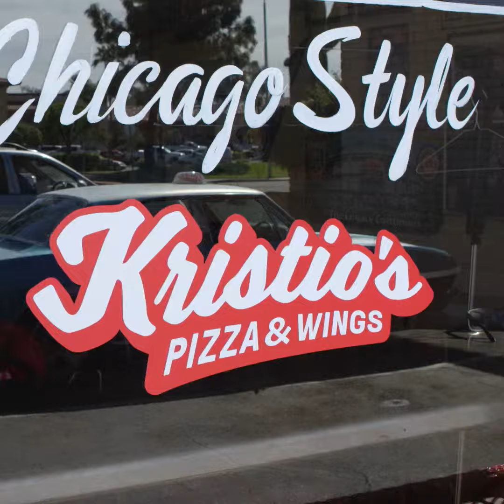Kris Bryant, pizza delivery man!